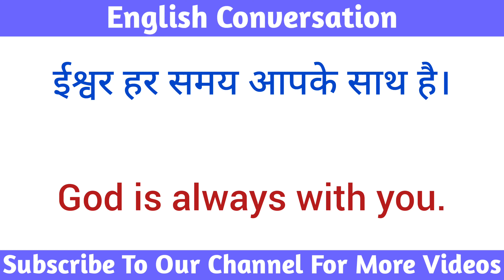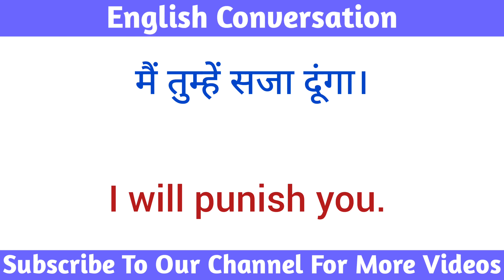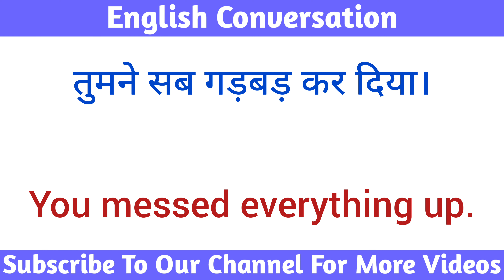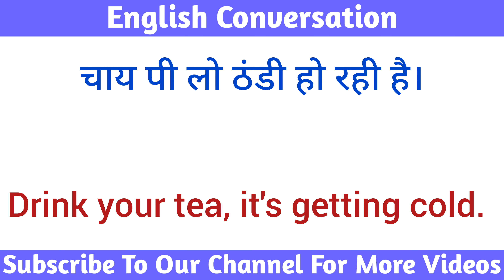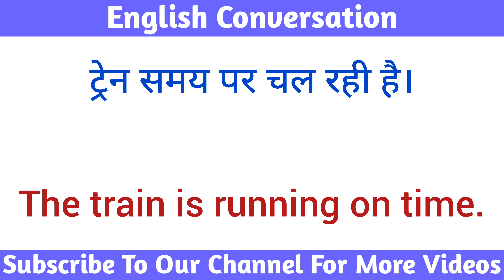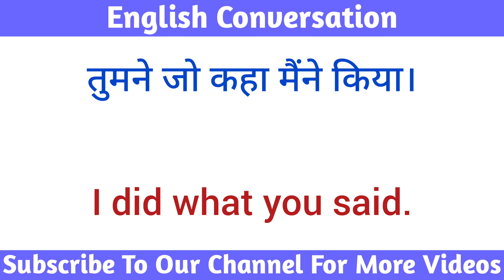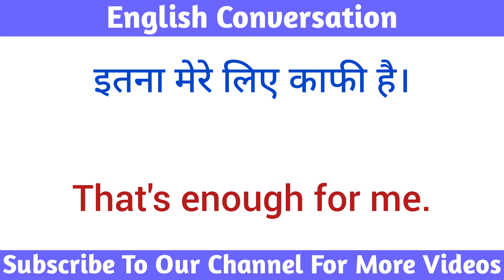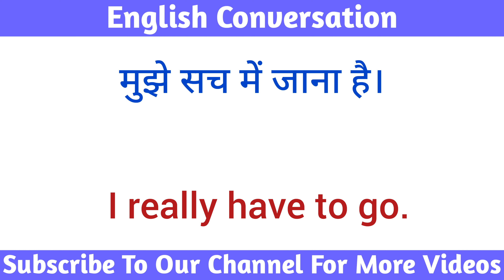Learn English Speaking || रोज बोले जाने वाली इंग्लिश || Spoken English || Hindi To English 🔥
English Industry
english sentence
sentence improvement
spoken english
अंग्रेजी वाक्य
kids english
for kids
teach english
learn english
learning english
how to teach english to kids
kids conversation
english connection
kids
long sentences
learn english
learn sentences
अंग्रेजी सीखें
good english
good sentences
correct english